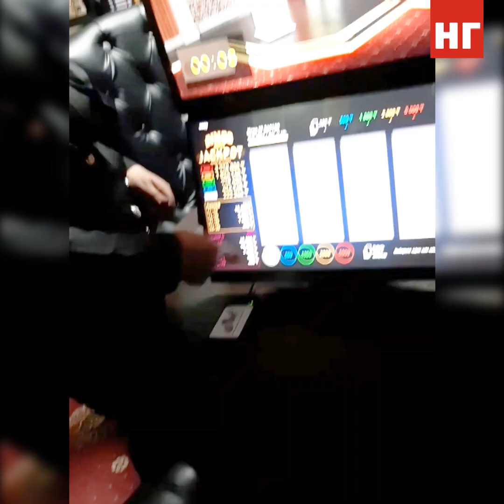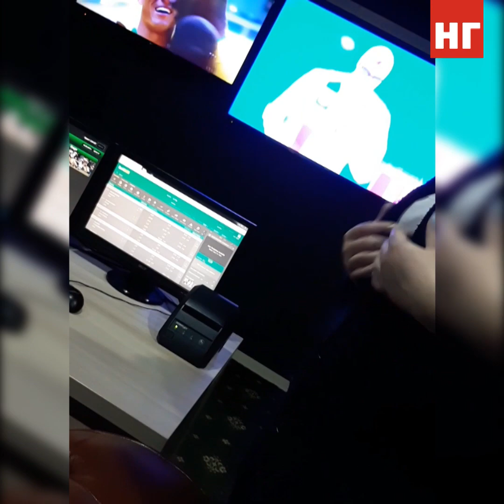Азартные игры в Костанае: лото, букмекеры и подпольные клубы